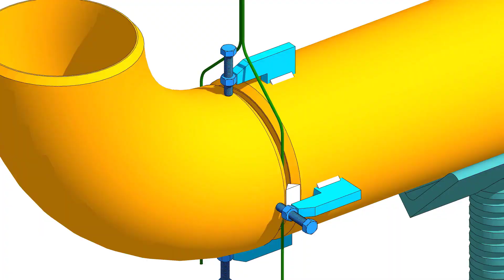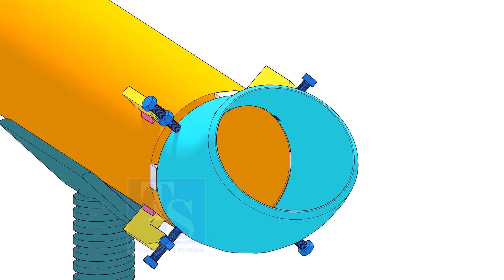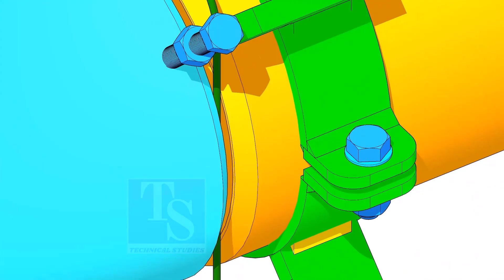How to Make Low Cost Tools for Pipe Fabrication.